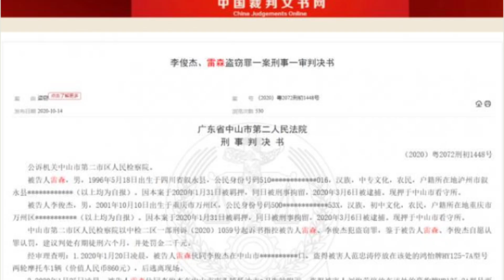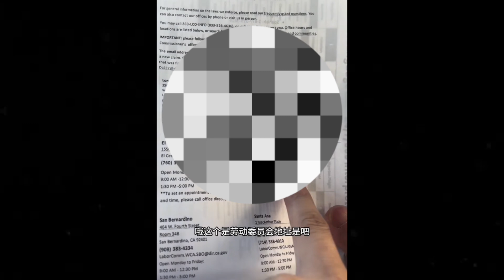实锤，丁胖子金牌讲师果然是小偷雷森